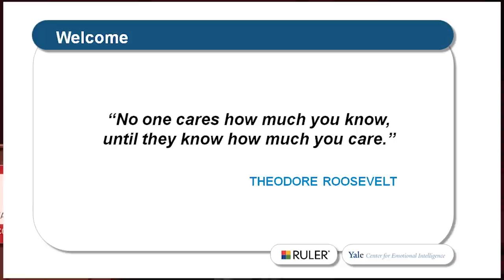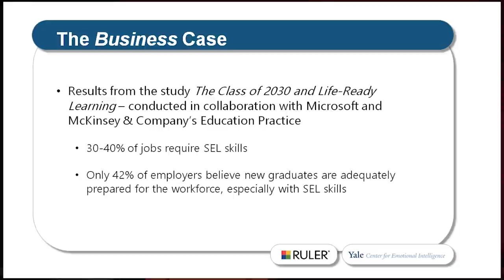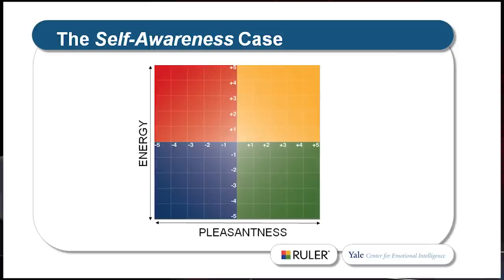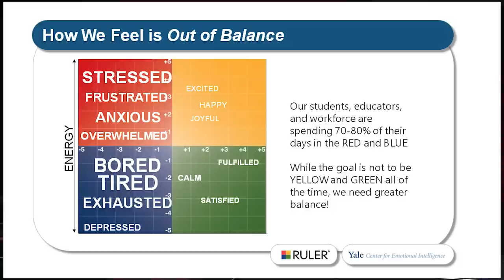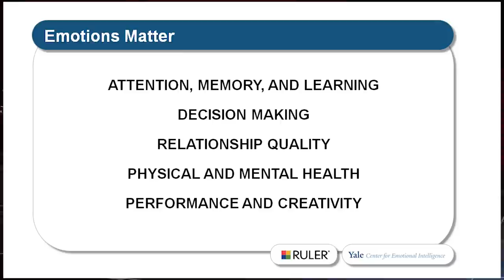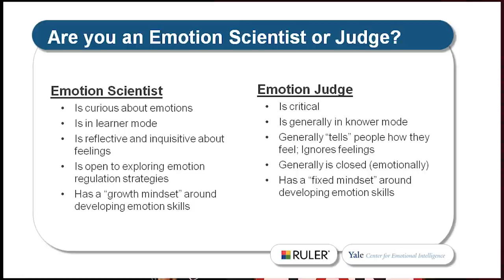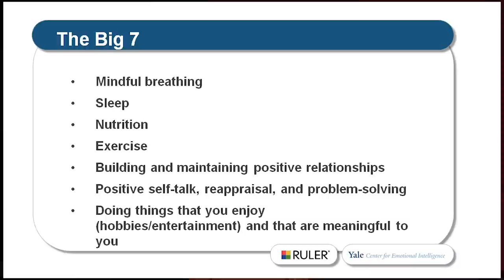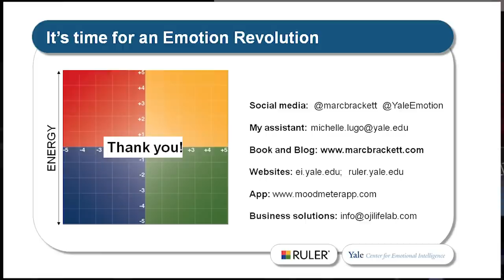Marc Brackett: Permission to Feel - Unlocking the Power of Emotions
Marc Brackett: Permission to Feel - Unlocking the Power of Emotions to Help Our Kids, Ourselves, and Our Society Thrive (10/1/19)